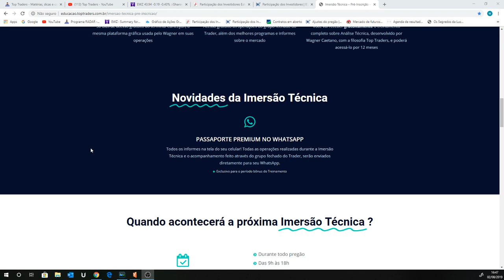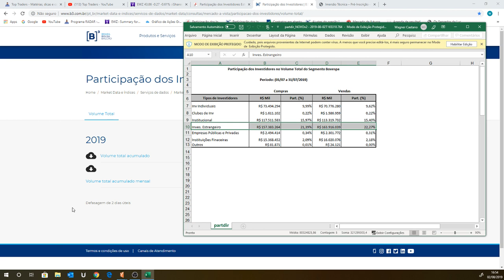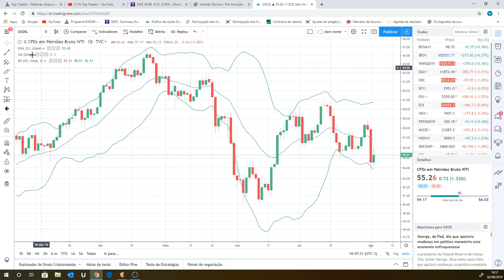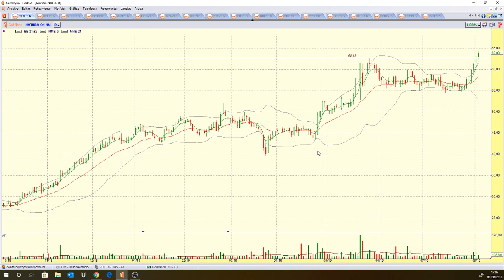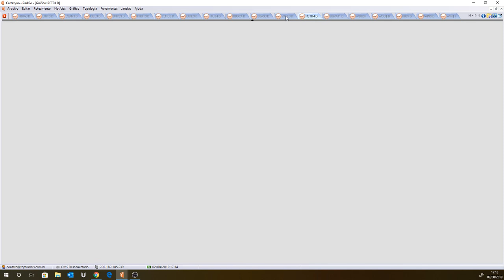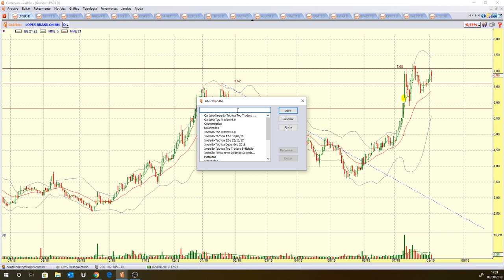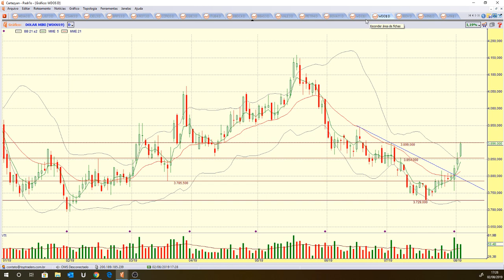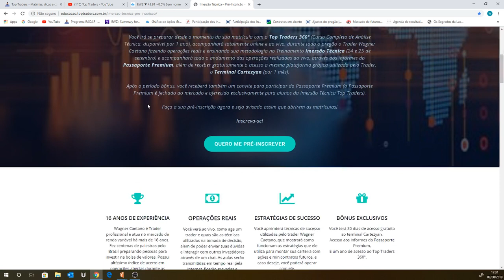Programa RADAR - 02/08/19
Ativos estudados no programa de hoje:

Criptomoedas: BITCOIN, BITCOIN CASH, ETHEREUM e LITECOIN;
Benchmarks: IBOV, DOW JONES, S&P 500, NASDAQ, FTSE, DAX e XANGAI;
Futuros: WDOU19 e WINQ19;
Pedidos do You Tube: BERK34, NATU3, PSSA3, PTBL3 e GOAU4;
Destaques do pregão: PINE4 e GBIO33;
Elemento Especial: Via Varejo (VVAR3);
Ativos fixos: WTI, BRENT, BOVA11, PETR4, VALE3, BBAS3, BBDC4 e ITUB4.